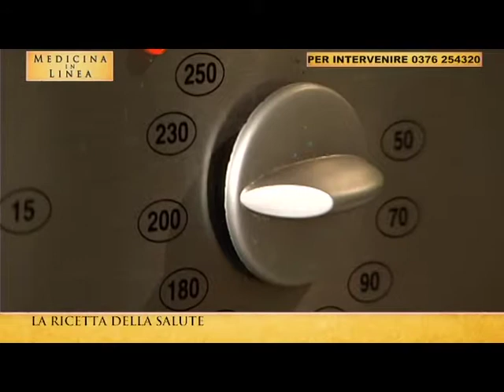Zucca in zuppiera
RICETTA DELLA SALUTE Medicina in Linea TELEMANTOVA Tutti i diritti riservati. Ricetta eseguita da Tania Lorandi.